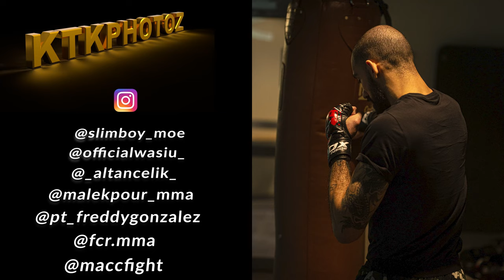Slimboy Documentary FCR 14 (Part 3/3)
A documentary of Moe Ahmadi AKA "Slimboy" from MACCFIGHT representing Sweden, Stockholm.
Filmed from 24/11-2022 to 27/11-2022 in the beautiful city of Västerås.

His next opponent is 25th of February 2023. In his hometown Stockholm!
Be there!